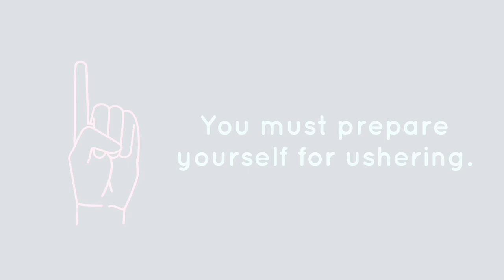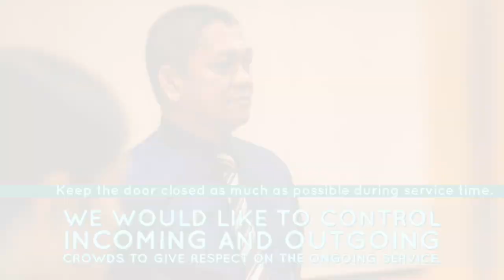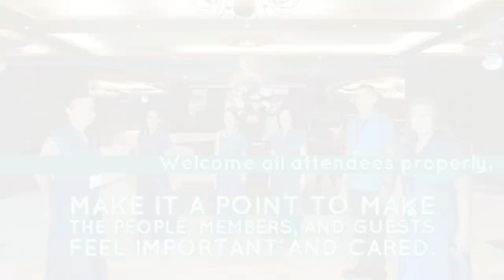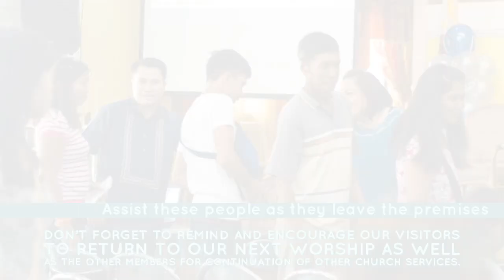USHERING MINISTRY -- How to be an effective member of this ministry?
Blue Ridge Bible Baptist Church Ushering Ministry